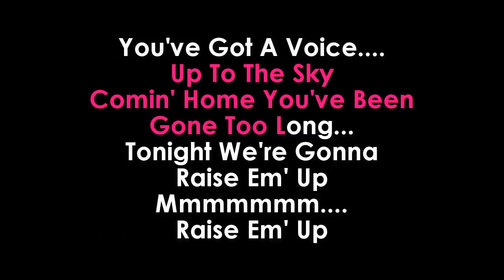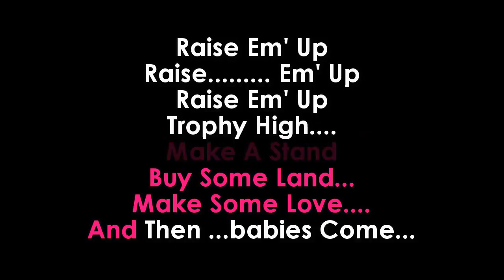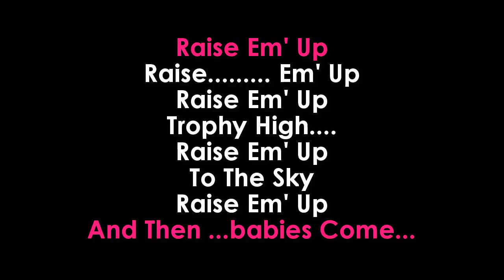Keith Urban & Eric Church Raise Em' Up